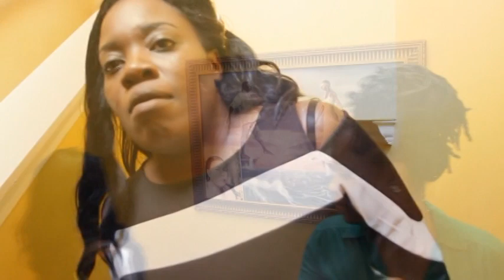Devil In The Midst Promo Video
The Residents of The Safe Haven Home & Love Stone Church, in a small southern town are forever changed when a sweet-talking troubled young woman Monica Stevens becomes a resident, striking up a relationship with one of the owners of the Safe Haven Home, she quickly becomes in full control. But her true intentions for her building relationships are far more sinister when her deep dark past comes to light... WILL ALL THE SECRETS COME TO LIGHT!!! WHEN THERE IS HELL TO PAY!